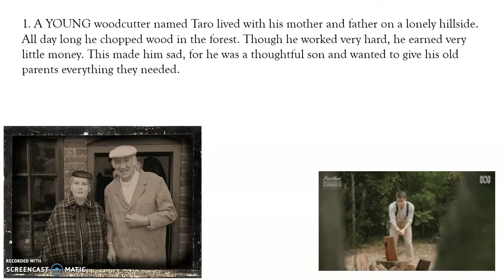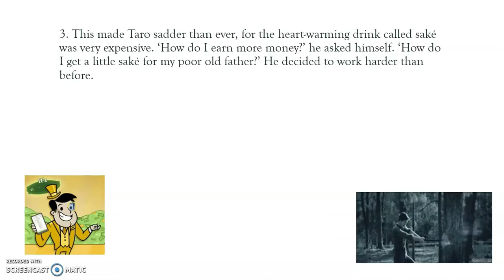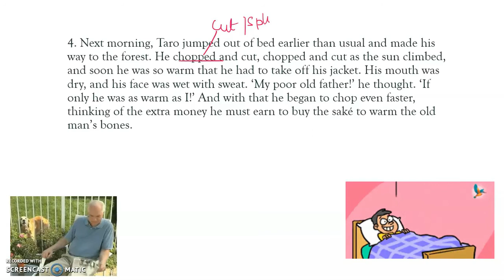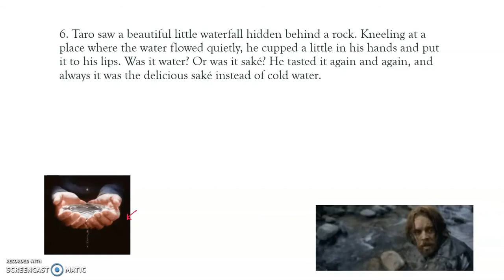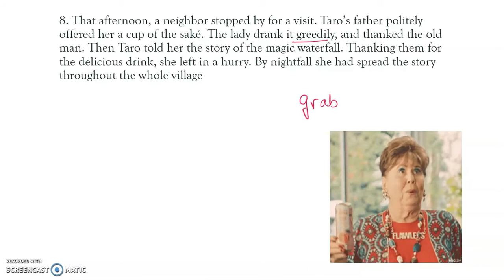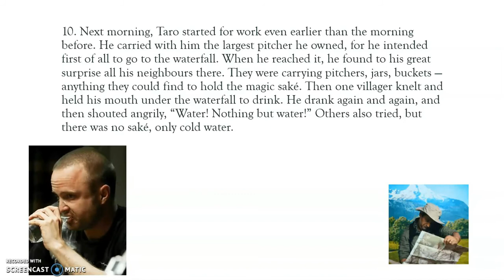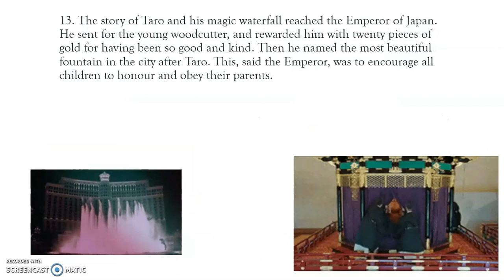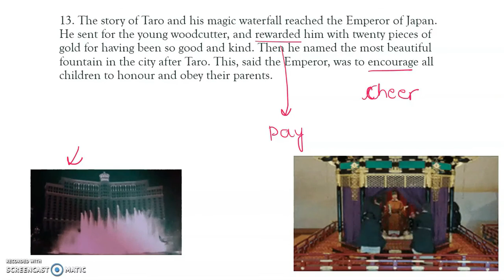Class 6 CBSE Chapter 3 English: "Taros Reward" (in English)educational